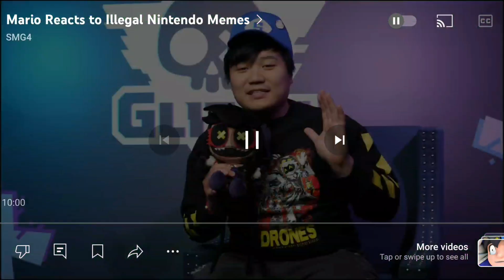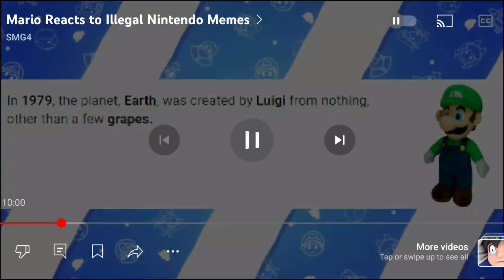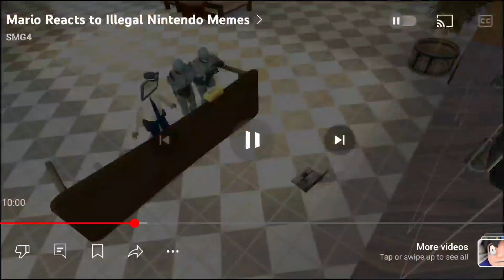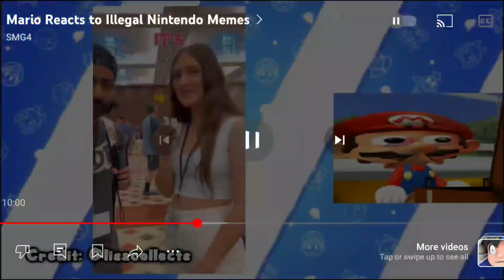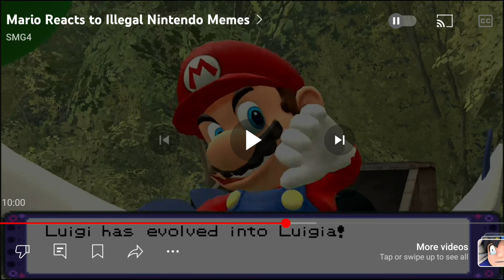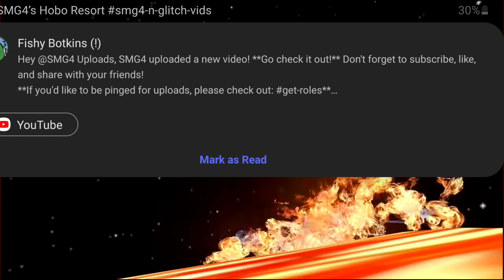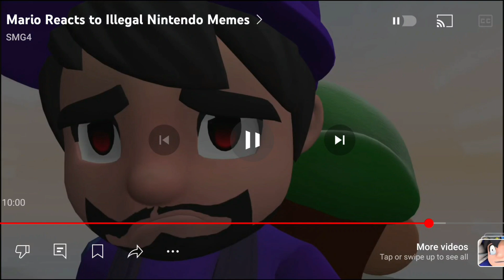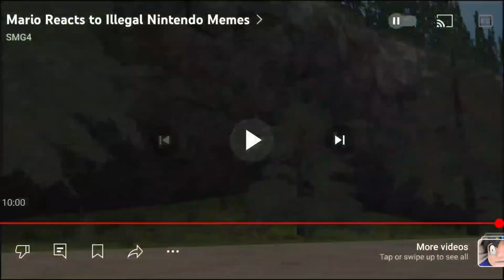T-N-C: Reacts to SMG4's Mario Reacts to Illegal Nintendo Memes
Now that Murder Drones has finished, its understandable that The SMG4 Team would decide to take things easy with todays episode (schedule errors do not apply)

TNC: heh...